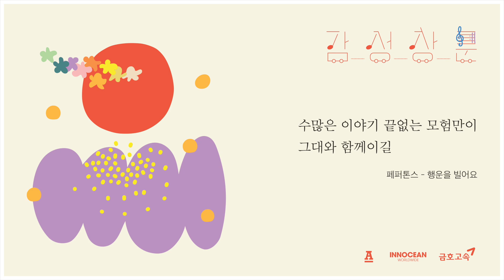페퍼톤스 Peppertones - '행운을 빌어요 Good Luck' (Official Audio)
안테나와 금호고속, 이노션의 감성창문 프로젝트
🎼 페퍼톤스 Peppertones - '행운을빌어요 Good Luck'

반짝 눈부신 날
쨘하고 나타날 것 같아
방금 짖궂은 그 표정
문득 머리위로
차가운 공기가 흐른다
이젠 인사를 할 시간
시작하는 여행자여 안녕
언젠가 우리 다시 만날때
오 그대로 내가 사랑한
너의 말투 너의 웃음 그대로
생각해보면 똑같은 풍경
이 하늘과 바람 복잡한 도시
오 그대여 눈을 감으면
나는 늘 여기서
널 기다리고 있을테니까
행운을 빌어줘요
웃음을 보여줘요
눈물은 흘리지 않을게 굿바이
뒤돌아 서지마요
쉼없이 달려가요
노래가 멈추지 않도록
수많은 이야기
끝없는 모험만이
그대와 함께이길
안녕 고마웠어
짧았던 너와 나의 계절
끝은 또 하나의 시작
잔뜩 배낭을 멘
작은 어깨를 두드린다
이젠 떠나야 할 시간
숨가쁜 시간의 강을 건너
엇갈린 축의 바람이 분다
오 그대 작은 별이 되기를
망설였던 나의 서툰 노래
이젠 할 수 있어
행운을 빌어줘요
웃음을 보여줘요
뒤돌아 서지마요
쉼없이 달려가요
수많은 이야기
끝없는 모험만이
그대와 함께이길
행운을 빌어요
빛나기 시작한 별
세차게 부는 바람
오랜 시간이 흘러
쓰러질 듯 벅찬 날
이 서툰 노래가 닿기를
긴 여행의 날들
끝없는 행운만이
그대와 함께이길